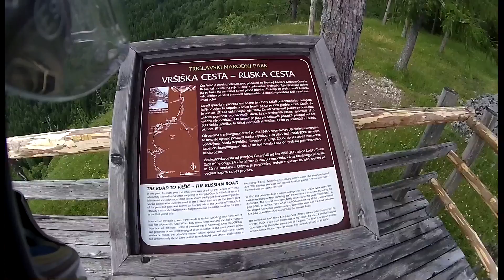Motorcycle Adventure XJR1300 2015 FOREVER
Motorcycle adventure